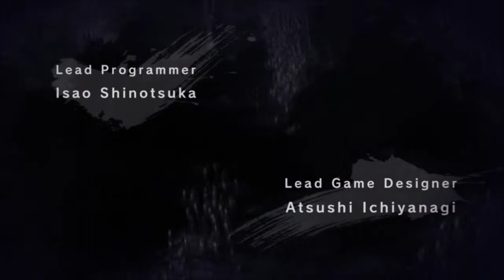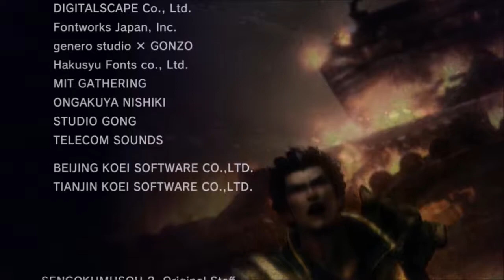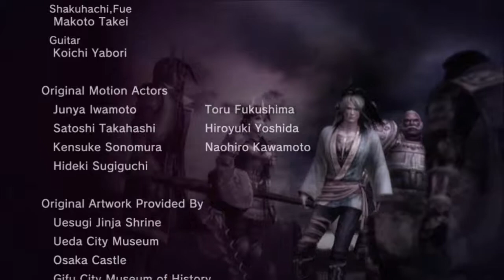戦国無双２ 濃姫の章 外伝 賤ヶ岳の変【HD】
戦国無双２with猛将伝 Xbox360です。

お市様と同じく、しょーもないですねぇ。